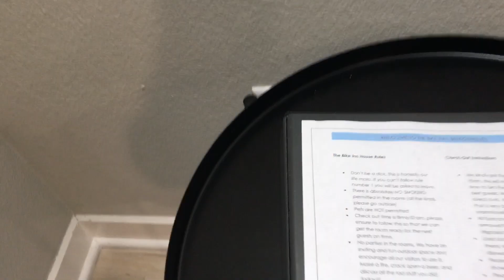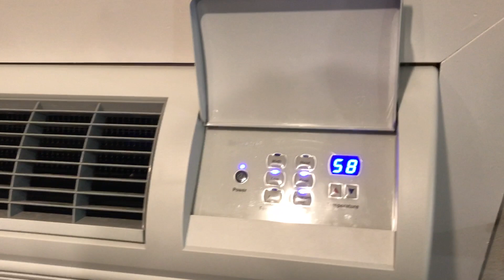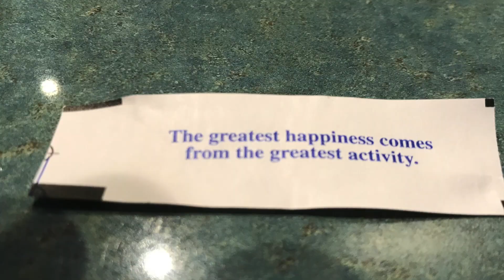BIKE INN - The ideal place to stay in Bentonville | Mountain biking capital of the world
During a recent mountain biking trip to Bentonville I was fortunate enough to get a room at the BIKE INN.  I was so blown away by the experience that I documented it here in this video.  I couldn't believe that a place could check off every box and more...

3400 S. Walton Blvd., Bentonville, AR 72712

Info from the website.
Tiffany & I wanted to provide a Bike centric motel from the remodel of the Pines Motel, a 1950’s era road-side motel. We kept the nostalgia while building out a fresh new look that’s built around Community & Cycling. We’ve gone above & beyond to make this a Bike centric motel & we can’t wait to share it with you. Bike. Sleep. Repeat!